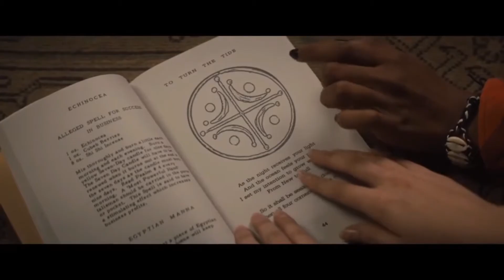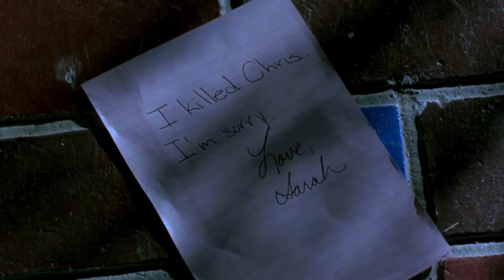The Craft vs The Craft: Legacy. Is the sequel really bad? (spoilers, yes)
Blumhouse released The Craft: Legacy as a sequel to the original 1996 The Craft, because we love milking.

Intro 0:00
movie plot 5:58
Initial thoughts 50:55
The good 53:10
criticisms of the craft 54:09
The bad 56:34
The end 1:22:09